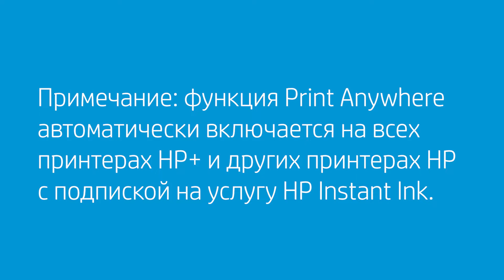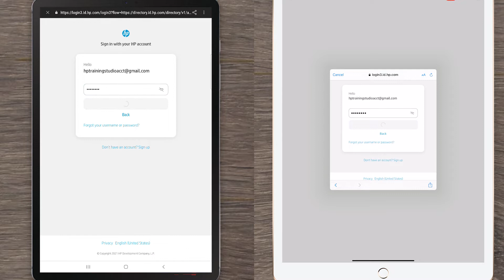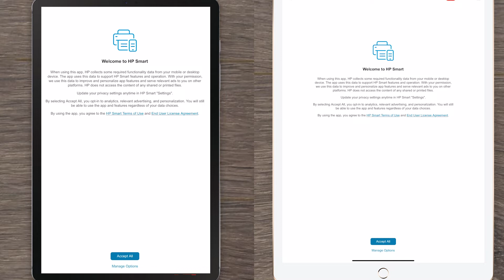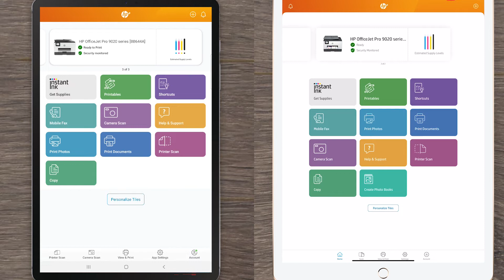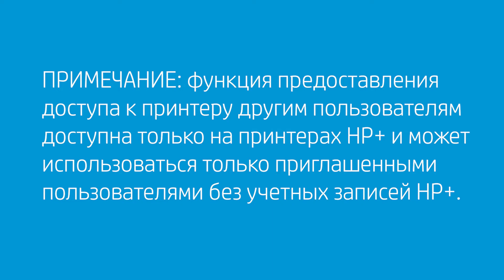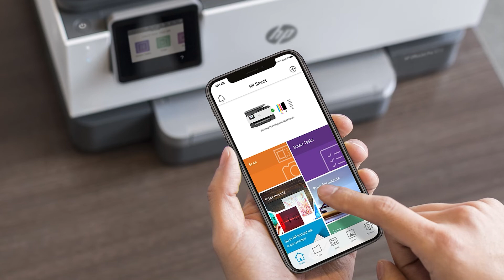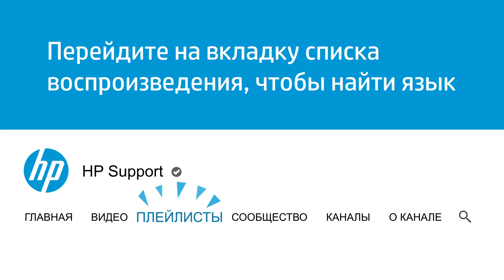Использование функции Print Anywhere в приложении HP Smart | HP Support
В этом видео объясняется функция Print Anywhere, входящая в приложение HP Smart, для подходящих принтеров HP+ и Instant Ink. Описывается активация функции Print Anywhere, добавление других пользователей к вашей учетной записи и включение функции Private Pickup.

Главы:
00:00 Введение
00:45 Сбор всех требований
01:18 Включение функции Print Anywhere на устройствах Android/iOS
01:55 Включение функции Print Anywhere на устройствах Windows/MacOS
02:28 Управление сбором данных на устройства Android/iOS
02:44 Управление сбором данных на устройства Windows/MacOS
02:51 Использование функции Print Anywhere для печати документов
03:40 Использование функции Print Anywhere для создания копий
04:01 Предоставление доступа к принтеру другим пользователям
04:45 Включение функции Private Pickup
05:54 Повторное включение функции Print Anywhere